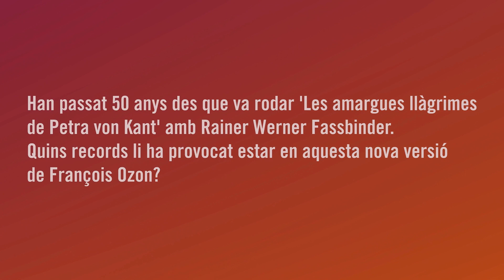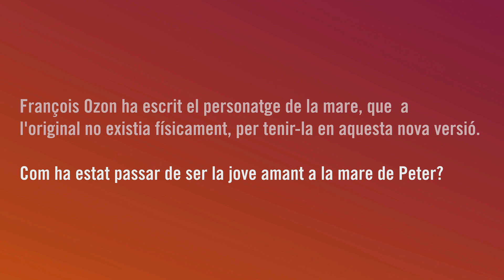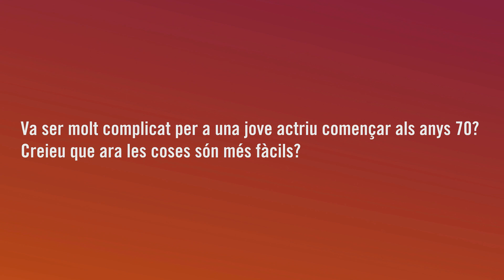HANNA SCHYGULLA, LA ACTRIZ FETICHE DE FASSBINDER | Entrevista a la actriz, cantante y directora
(CAT) Filmin amplia el seu catàleg amb una gran retrospectiva dedicada a Rainer Werner Fassbinder. Des del 24 de juliol, es poden veure a la plataforma 23 pel·lícules del director alemany més important de la seva generació, entre elles, 'Les amargues llàgrimes de Petra von Kant'. Per aquest motiu, volem compartir l'entrevista que vam fer a Hanna Schygulla, una de les actrius indiscutibles del cineasta de Munic, que va venir al passat Festival de Sant Sebastià, precisament per presentar la versió de François Ozon, 'Peter von Kant'.

Schygulla va acceptar tornar a treballar amb el director francès en el seu personal remake del film de Fassbinder, on Petra es converteix en Peter i ella assumeix el paper de la mare del protagonista, un personatge que en la versió alemanya no arribava a aparèixer mai. Als seus 79 anys, Hanna Schygulla conserva tota la fascinació de la que va ser una icona del nou cinema alemany. És un autèntic plaer escoltar-la amb el seu peculiar castellà parlant de Fassbinder, la seva carrera i el fet d'envellir.

(CAST) Filmin amplía su catálogo con una gran retrospectiva dedicada Rainer Werner Fassbinder.  Desde el 24 de julio, se pueden ver en la plataforma 23 películas del director alemán más importante de su generación, entre ellas, ‘Las amargas lágrimas de Petra von Kant’. Con este motivo, queremos compartir la entrevista que hicimos a Hanna Schygulla, una de las actrices indiscutibles del cineasta de Múnich, cuando estuvo en el pasado Festival de San Sebastián, precisamente para presentar la versión de François Ozon, ‘Peter von Kant’.

Schygulla aceptó trabajar de nuevo con el director francés en su personal remake del filme de Fassbinder, en donde Petra se convierte en Peter y ella asume el papel de la madre del protagonista, un personaje que en la versión alemana nunca llegaba a aparecer. A sus 79 años, Hanna Schygulla conserva toda la fascinación que hizo de ella un icono del nuevo cine alemán. Es un auténtico placer escucharla en su peculiar castellano hablando de Fassbinder, su carrera y el hecho de envejecer.